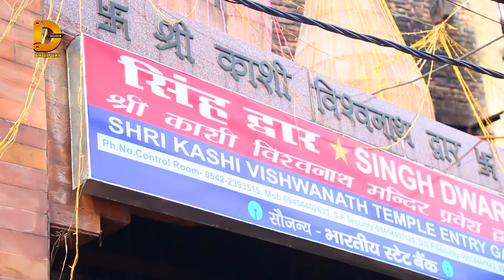नाचल जाई धनिया देवघर नगरिया - Samar Singh - Video Song Bhojpuri - Nachal Jayi Dhaniya Devghar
SONG - Nachal Jayi Dhaniya Devghar Nagariya
SINGER - Samar Singh
LABEL - DIGINOR BHOJPURI

DIGINOR BHOJPURI से अपना AUDIO & VIDEO रिलीज़ कराने के लिये सम्पर्क करे